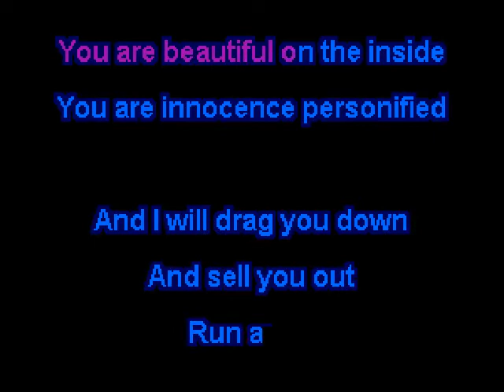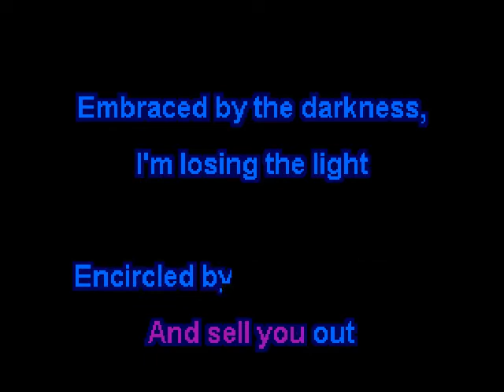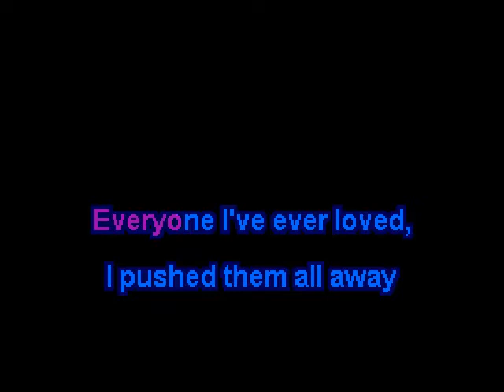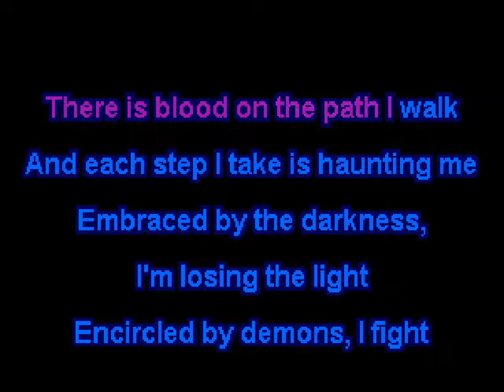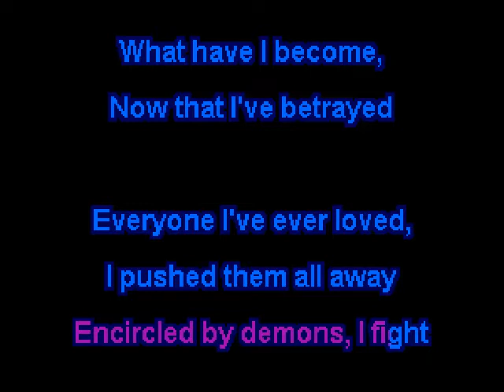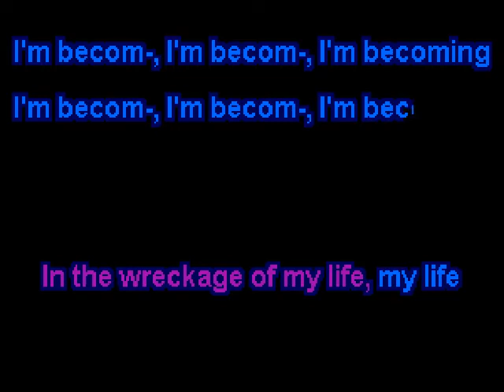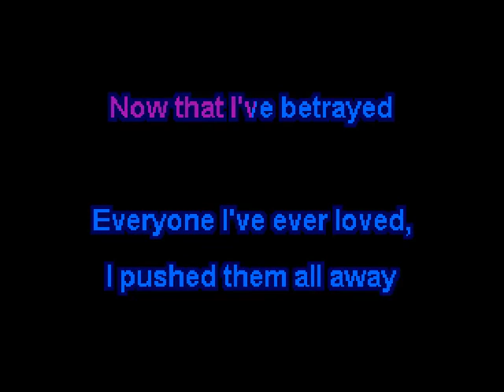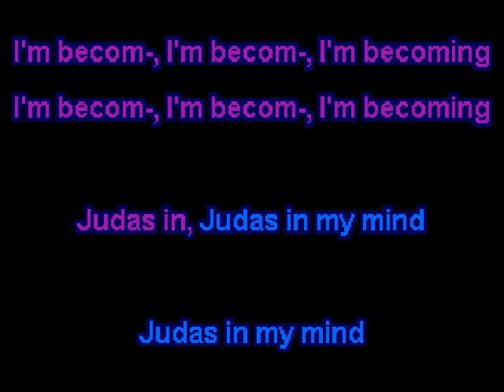Fozzy - Judas (Karaoke)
Original Song (c) 2017 -  Rich Ward, Johnny Andrews and Justin Cordle
Originally performed by Fozzy